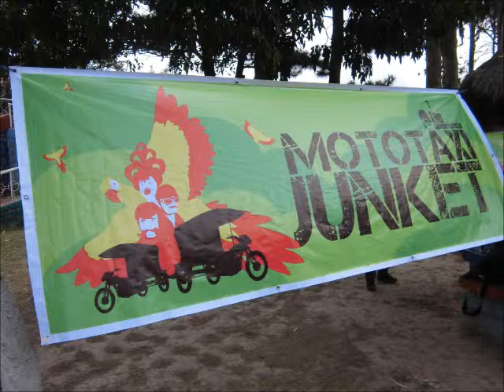Mototaxi Junket 2013 radio zusa rastenschleifer - Erwartungen - expectations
Radio rastenschleifer präsentiert: Vorbericht über das MOTOTAXI JUNKET Projekt des teams rastenschleifer. Was glaubt das Team was sie in Peru erwartet? Reinhören...es folgt mehr...:-)